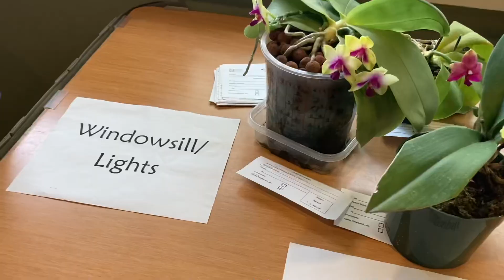IOS Meeting Orchids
First in person IOS meeting since the start of COVID.